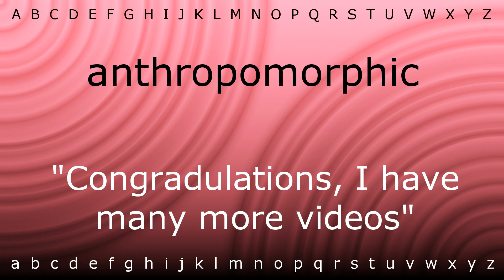Here I will show you how to say 'anthropomorphic' with Zira.mp4